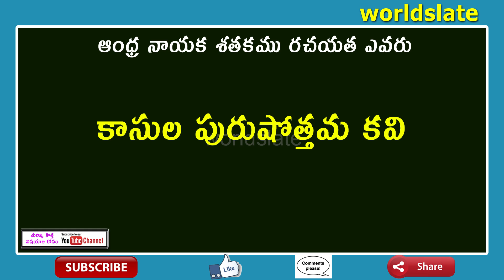రచయితలు వారి రచన వివరాలు || గురుకులం టీచర్స్ స్పెషల్